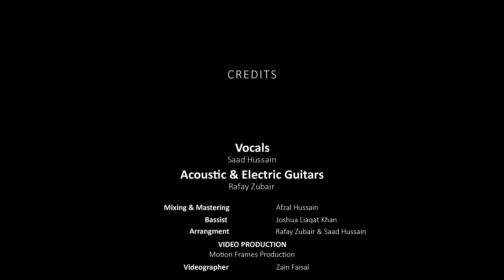A Tribute To KK - Beete Lamhe - Rock Cover By @saadhussainworld & Rafay Zubair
A man whose voice taught us to feel and love. A voice that have and will be the voice of generations to come. RIP Legend.

*Credits*
Music
Vocals: Saad Hussain
Acoustic & Electric Guitars: Rafay Zubair
Bassist: Joshua Liaqat Khan

Audio Production
Arrangement: Rafay Zubair & Saad Hussain
Mixing & Mastering: Afzal Hussain

Video Production
@Motion Frames Production
Videographer: Zain Faisal

Singer:- K K & Kshitij Tarey
Movie:- The Train
Star Cast:- Emraan Hashmi, Geeta Basra & Sayali Bhagat
Director:- Hasnain Hyderabadwala & Raksha Mistry
Producer:- Siddhivinayak Creations

💀 About Me:
Hi everyone, I’m Rafay Zubair. I’m an electric guitarist and music producer from Lahore, Pakistan. On my channel and On various other platforms you’ll find a variety of music content including guitar covers, remixes, and collaborations with my talented friends. I have a strong passion for video production, music production, song writing and graphic designing. I’ve had the pleasure of rocking on stages in various events. I also specialize in transforming pieces from icons such as Dusk Till Dawn, Astronomia And Aadat into modernized rock/metal arrangements.